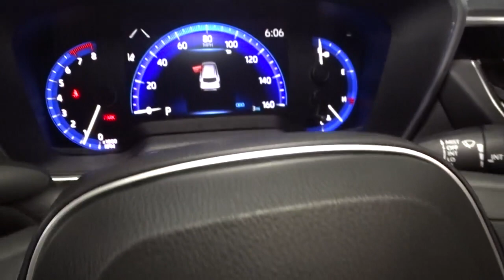2023 Toyota Corolla_Cross Hillside, Newark, Union, Elizabeth, Springfield, NJ 230426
New 2023 Toyota Corolla_Cross XLE available in Hillside, New Jersey at Route 22 Toyota. Servicing the Newark, Union, Elizabeth, Springfield, NJ area.

Pearl 2023 Toyota Corolla Cross XLE AWD CVT 2.0L I4 PDI DOHC 16V LEV3-SULEV30 169hpbrbrSMART WAY! Are you tired of hidden fees and bogus rates ruining your search process? Now theres a way to avoid all of the nonsense. Introducing the smart way to buy from Route 22 Autos. The advantages of the smart way to buy are endless. There is no pressure throughout your search. You can finally feel at ease when purchasing a car. Since there are no hidden fees there are no The surprises or gimmicks revealed when you finally make a decision. Route 22 Autos salespeople are direct and value your time so there is no back and forth or confusion. They know its necessary for you to feel comfortable during the buying process and want to be trusted. The smart way to buy is smart for a reason. The team at Route 22 Autos does Internet research every day to discover the right price for you. They make sure to look at competitors pricing and numbers from industry experts so you can feel confident that youre getting the best offer possible. The main factors that contribute to your final cost are market value product availability days supply in the market and the product age color and equipment. Its easy to feel secure with the smart way to buy Thank you for visiting another one of Route 22 Toyotas online listings! Recent Arrival! 29/32 City/Highway MPG